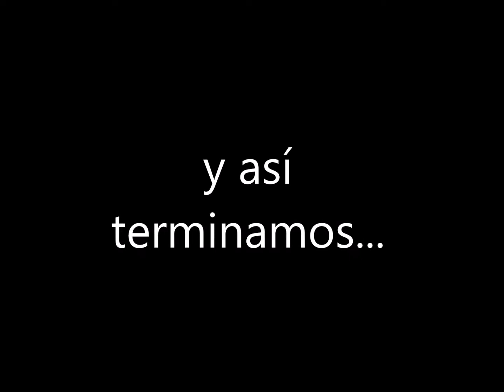Detras de Microfonos Vivo Deporte- Dave Orlowski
Asi se vive el detras de microfonos en el programa de radio Vivo Deporte den Televisa Deportes W, con Luis Alvarez y  Dave Orlowski uno de los fundadores del triatlón Ironman y participante en la primer edición que se hizo en 1978!